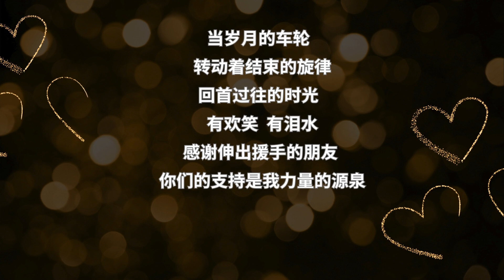2024 元旦快乐 Happy New Year 制作短视频=免费工具+简单易学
当岁月的车轮 转动着结束的旋律
回首过往的时光 有欢笑 有泪水

感谢伸出援手的朋友 你们的支持是我力量的源泉
宽恕曾伤害我的过往 愿心中充满宽容与温存

新的一年即将到来 让我们手牵手再出发
彼此关心 包容彼此的不完美
在相伴中 创造更多美好记忆

愿梦想在2024放射光芒 愿心怀温暖与善意
元旦快乐的祝愿 带着美好的期许
让我们共同期待新年的曙光 给予每个时刻最真挚的拥抱

第一次学习制作这类视频，希望大家会喜欢。

制作过程简单易学，只要4个工具即可完成。
1）ChatGPT ~生成想要的文案
2）Canva ~Text To Video 选择想要的视频，加入文字
3）文字转语音 ~把文字转成语音
4）CapCut ~导入文字视频，语音，还可以选择背景音乐。稍微调整视频中的文字和语音同步
就完成了以上视频。